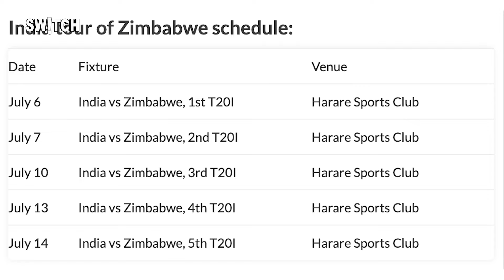India vs Zimbabwe T20I Series 2024: 1st T20 जीतने वाली Shubman Gill की India Playing 11 क्या होगी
T20 World Cup 2024 चैंपियन भारतीय टीम Zimbabwe दौरे पर है, जहां वह पांच मैचों की टी20 सीरीज खेलेगी. ICC रैंकिंग में टीम इंडिया नंबर एक पर है, जबकि मेजबान जिम्बाब्वे T20I रैंकिंग में 12वें स्थान पर है. इस सीरीज में कई युवा भारतीय खिलाड़ियों को मौका मिला है, जो अंतरराष्ट्रीय मंच पर अपना दमखम दिखाने के लिए तैयार है. भारत ने आखिरी बार 2016 में जिम्बाब्वे में टी20 सीरीज खेली थी और 2-1 से सीरीज पर कब्जा कर स्वदेश लौटी थी. कई senior खिलाड़ियों की गैर-मौजूदगी में इस बार टीम इंडिया की कप्तानी Shubman Gill संभाल रहे हैं. Team India T20 World Cup 2024 के Final में South Africa को 7 runs से हराकर 17 साल बाद T20 World Cup जीत गई थी. Team की जीत के hero बने थे Virat Kohli, जिन्होंने बहुमूल्य 59 गेंदों में 76 runs बनाए, और Player of the Match भी बने. Virat Kohli ने अपना Player of the Match award लेते हुए T20I Cricket से retirement की भी घोषणा कर दी थी. लेकिन विराट के बाद Indian Cricket Team के कप्तान Rohit Sharma ने और Ravindra Jadeja ने भी T20Is से retirement का ऐलान कर दिया था. जहां एक तरफ fans इस बात से खुश थे की टीम इंडिया ने टी20 वर्ल्ड कप जीत लिया है वहीं दूसरी तरफ इन legendary players की retirement से दुखी भी थे. इस सब के बीच में टीम इंडिया को इस फॉर्मेट के लिए एक नया कप्तान भी ढूंढना होगा. रोहित शर्मा के बाद अब कौन बनेगा Team India का T20Is में नया Captain - Suryakumar Yadav, Hardik Pandya, Japsrit Bumrah, Rishabh Pant, Shubman Gill या कोई और? Jadeja, Rohit और Virat की जगह टीम में कौन लेगा? Ind vs Zim 1st टी20 की प्लेइंग 11 में कौन होगा, जानने के लिए देखिए Zee Switch के Chayan Rastogi और Abhishek Manchanda की ये खास वीडियो.

India’s squad for 1st & 2nd T20I against Zimbabwe: Shubman Gill (Captain), Ruturaj Gaikwad, Abhishek Sharma, Rinku Singh, Dhruv Jurel (WK), Riyan Parag, Washington Sundar, Ravi Bishnoi, Avesh Khan, Khaleel Ahmed, Mukesh Kumar, Tushar Deshpande, Sai Sudharsan, Jitesh Sharma (WK), Harshit Rana